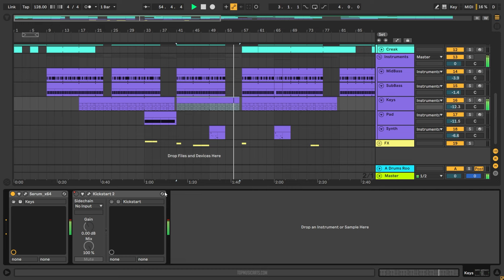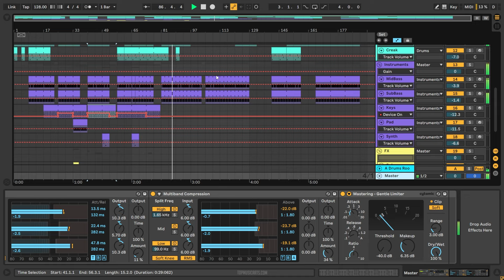Mochakk - No Boys Allowed (OG House Mix) (Ableton Remake)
⚙ Template Specifications ⚙
📌Software, DAW: Ableton Live 10.1.25 Suite or higher.
📌Song Key: A Min
📌Time Length: 6:00